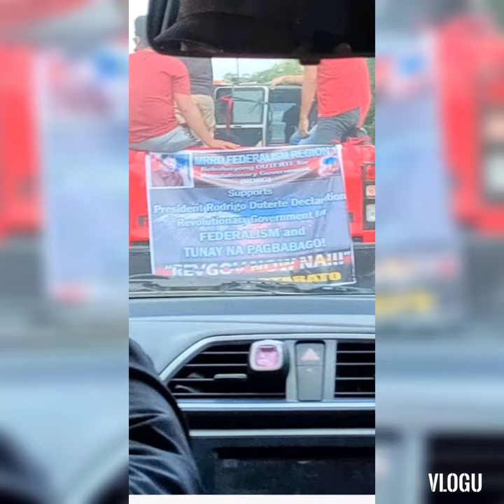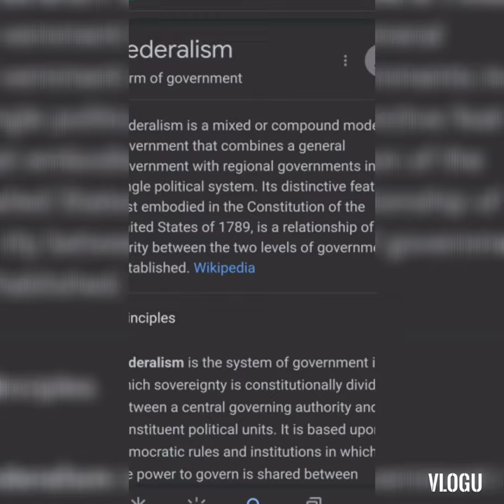People revolutoonary Government Caravan,Gensa n area